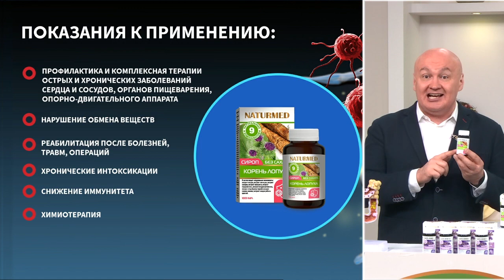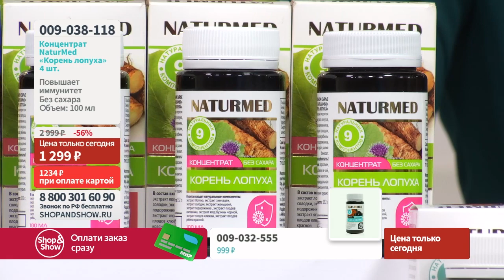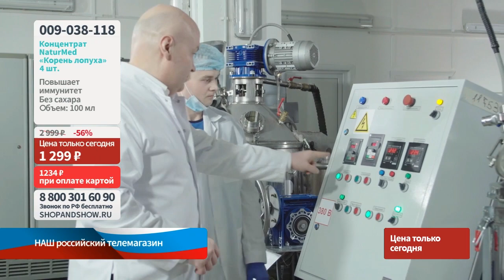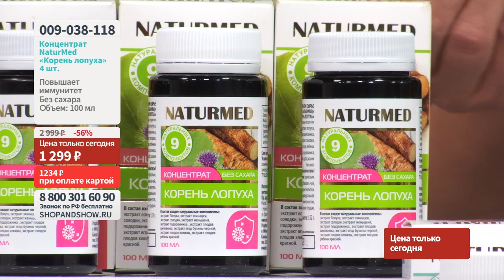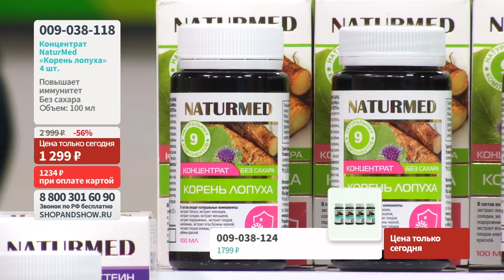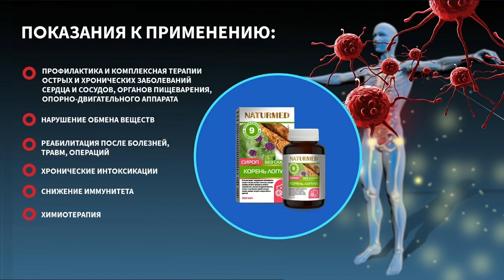Концентрат без сахара NaturMed «Корень лопуха» (4 шт. по 100 мл).«Shop and Show» (Здоровье)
Давайте дружить ;)